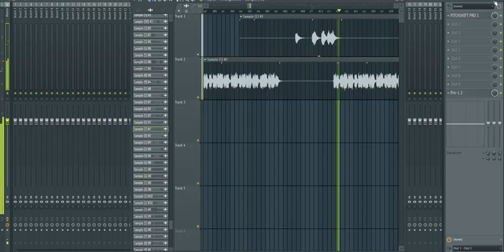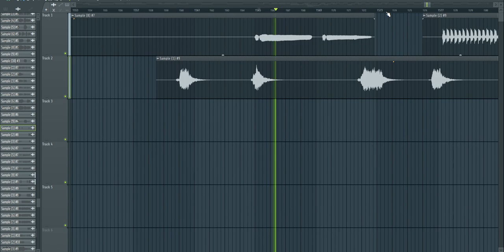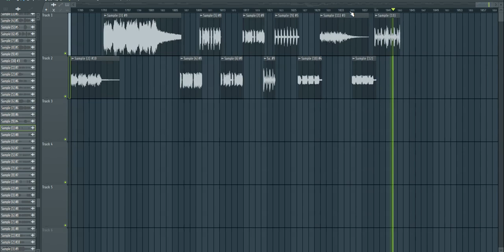Walid Jaziri - The Voca-Scrum Master Vocal Sample Pack/FREE VOCAL SAMPLE PACK!!!!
121 Vocal Samples! FREEEEEEEEEEEEEEEEEEEEEE!